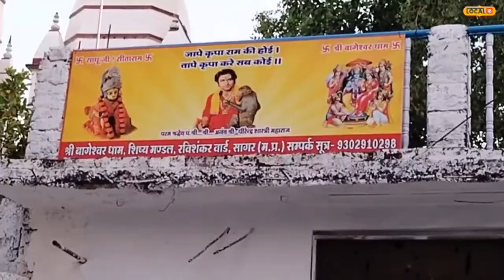Inspiring Story: इस शख्स ने बनाई अनोखी हनुमान प्रतिमा, इंडिया बुक ऑफ रिकॉर्ड में दर्ज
Sagar News: सागर के एक पूर्व शिक्षक ने नारियल के खोल के साथ एक ऐसा कला का प्रदर्शन किया है, जिससे लोग दांतों के बीच उंगली दबाने में मजबूर हो गए हैं. उनकी इस कला को इंडिया बुक ऑफ रिकॉर्ड्स ने भी मान्यता दी है, जिससे उन्हें सम्मानित किया गया है.
Sagar News: A former teacher of Sagar has performed such an art with coconut shell, which has forced people to press their finger between their teeth. His art has also been recognized by the India Book of Records, for which he has been honored.